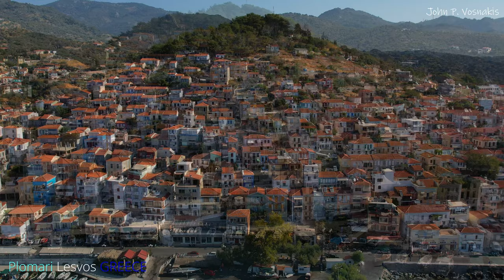Plomari to Vatera (Lesvos GREECE) What A Coastal Beauty!!!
Plomari
Plomari combines the tranquility of holidays and the vibrancy of leisure. Here you will find well-equipped hotels, of every category, with all the services offered, beach taverns, pastry shops with traditional preparations and entertainment centers with modern and live island music. But here you will also find many distilleries with a long tradition in the production of ouzo. There are many things that a visitor can admire in Plomari.

Agios Isidoros
Agios Isidoros is located 2 km after Plomari in a tourist area with hotel units and restaurants. It is about 1500m long and is a beach with fine pebbles. It is an organized beach and considered one of the cleanest beaches of Lesvos with very clean water. The beach holds a blue flag.

Melinda
Melinda is a beautiful long beach with pebbles, clear waters and an imposing rock in the middle 20 meters long and 10 meters high. The length of the coast reaches 1000 meters and it can be accessed either from Plomari, or from the road from the village of Paleochori. In the area there are accommodation and restaurants.

Holy Church of Panagia Kryftis
The chapel is completely hidden in the spacious cave of a rock and is located 10 km from Plomari and the best way to visit I.N. of Panagia Kryftis is to reach here from the sea with the help of a boat, alternatively follow the path for about 3 kilometers west of Melinda Beach.

A unique landscape with steep cliffs where, according to tradition, a mother and her child, who were being hunted by the Turks, found shelter in the notch of a rock and ordered the Virgin Mary to turn this cave into a church. Since ancient times, the inhabitants of Plomari and the surrounding areas went to worship the icon of the Virgin Mary and to be cured of rheumatism in the thermal waters that spring up in the southwestern part of the bay.

Vatera
With a length of almost 10 km, Vatera is considered the longest beach of the island. Due to its vast area, Vateri beach combines organized spots, with beach bars and restaurants, as well as areas free of umbrellas and sunbeds, which offer relative isolation. The coastal zone and the seabed consist of a mixture of sand and pebbles. The coastal zone is modified, due to the concrete platforms and wooden bases for table seats at the shore border. Also, sporadic vegetation of tamarisks and sea lilies grows on the beach. The immediate area of ​​the coast consists of the discontinuous construction of the settlement of Vatera with intense tourist and holiday activity, while a significant percentage of it is covered by lands with crops and natural vegetation.
0:00 Introduction
0:15 Agios Isidoros
1:15 Plomari
3:18 Melinta
4:37 Holy Church of Panagia Kryftis
5:19 Hewn Rock
5:54 Vatera